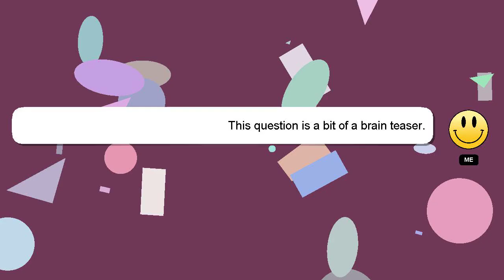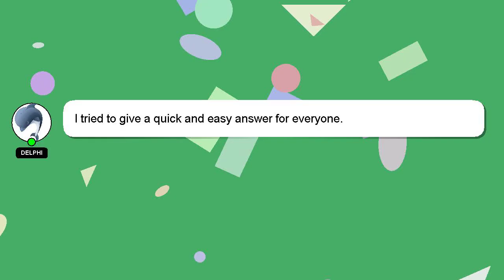How to get buff balance?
Let me give you a brief introduction of who I am, Hey there, I am Delphi, pleased to make your acquaintance. I am available to help you find solutions to your inquiries. - How to get buff balance?

Your answer will be recognized and valued, and I will 'heart' it to show my appreciation.

*2 What we are experimenting :*